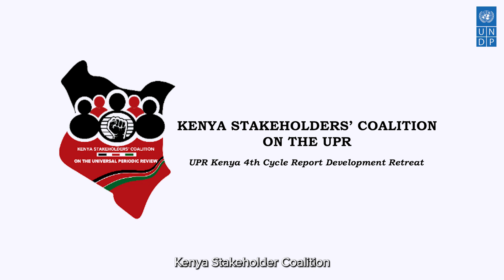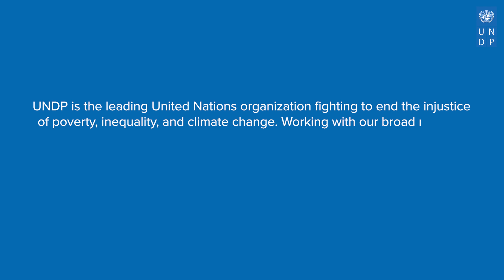The Universal Periodic Review (UPR) - Kenya Stakeholder Coalition Workshop